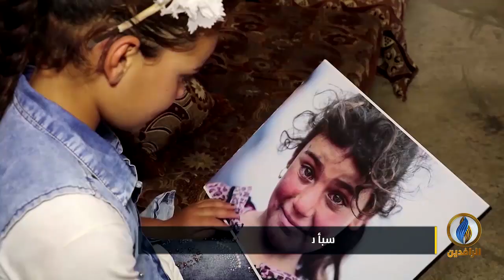تقرير | موناليزا الموصل تطل مجددا بعد غياب نحو سنتين ونصف منذ التقاط صورتها